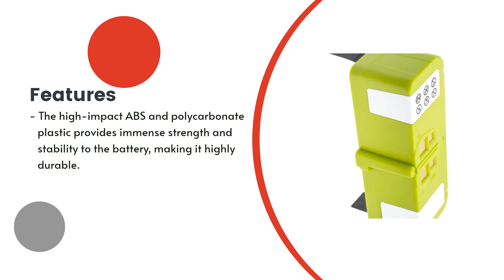Replacement Battery for iRobot 4462425